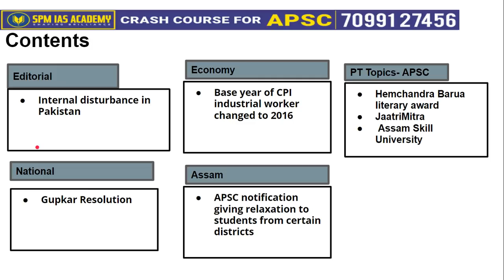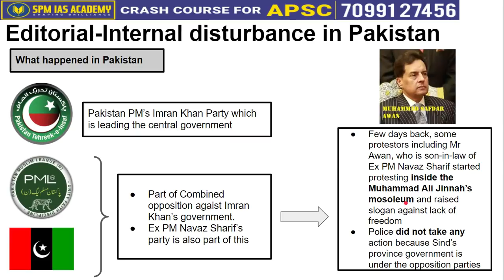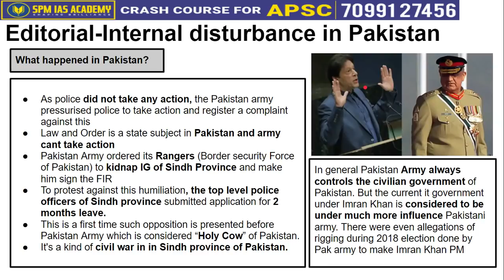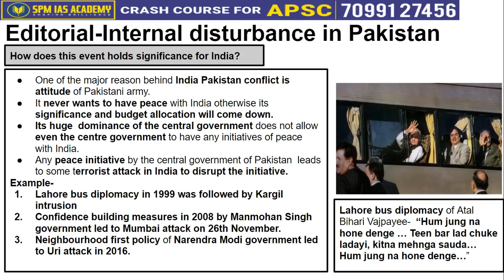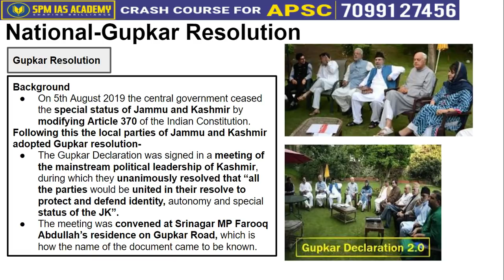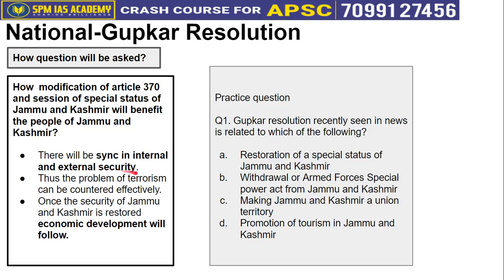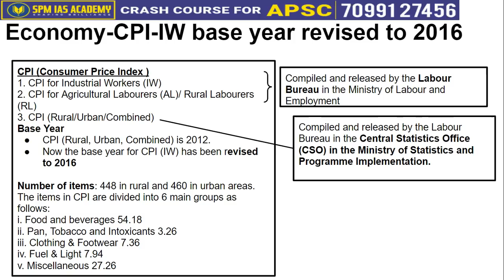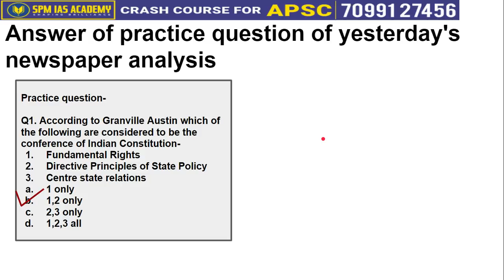The Assam Tribune Analysis and others 23rd October 2020 - SPM IAS Academy(Guwahati & Pune)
1. Internal disturbance in Pakistan
2. Gupkar Resolution
3. Base year of CPI industrial worker changed to 2016
4. APSC notification giving relaxation to students from certain districts
5. Hemchandra Barua literary award
6.JaatriMitra
7.  Assam Skill  University